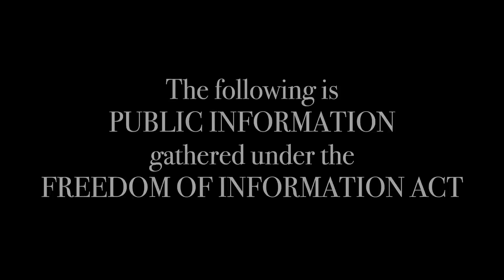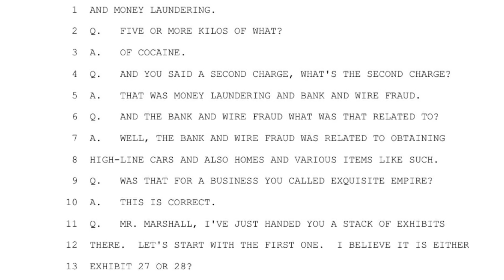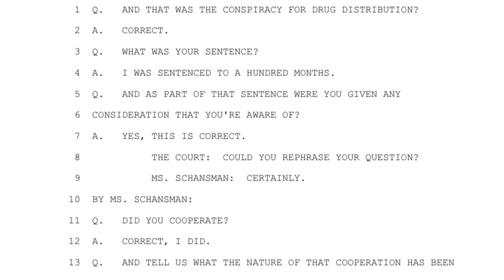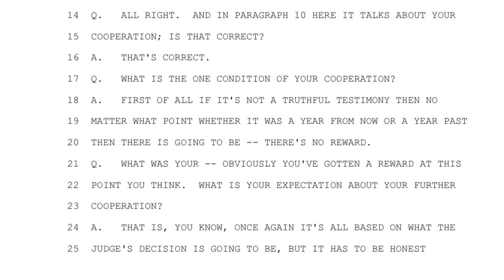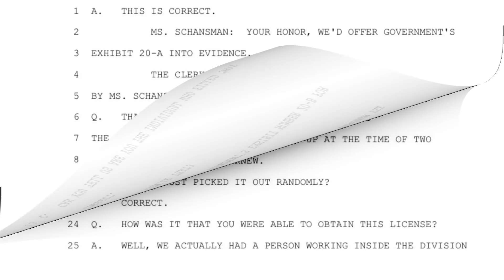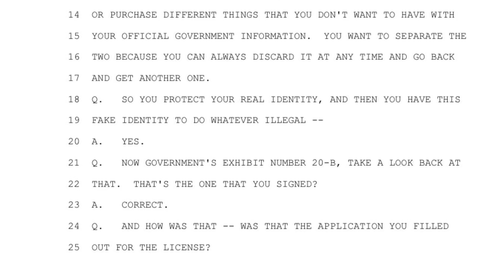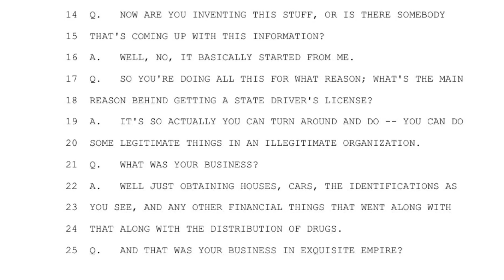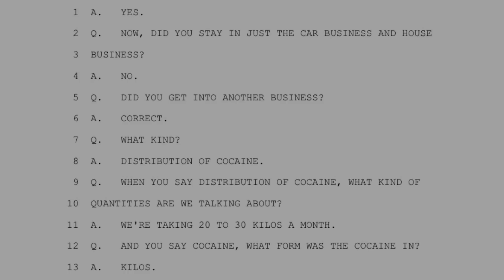Doc Marshall takes the stand against BMF Part 1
BMF trial series, Doc Marshall takes the stand to testify about Big Meech and others

$CROWNEDTVCOURTS